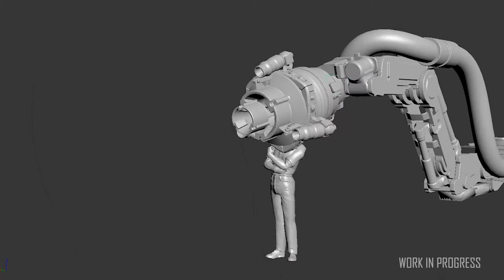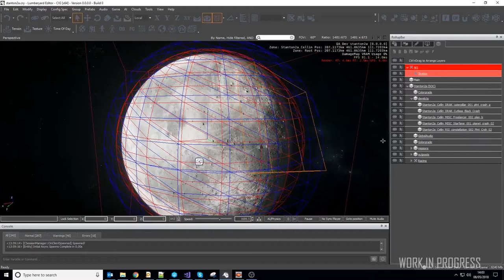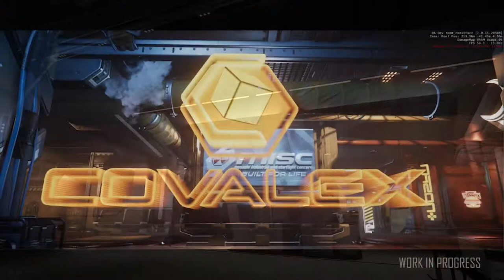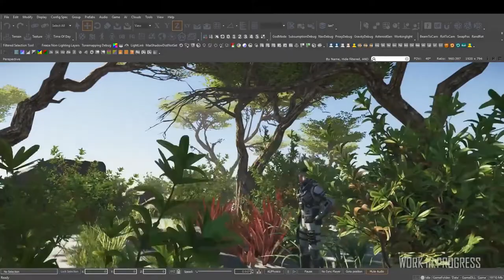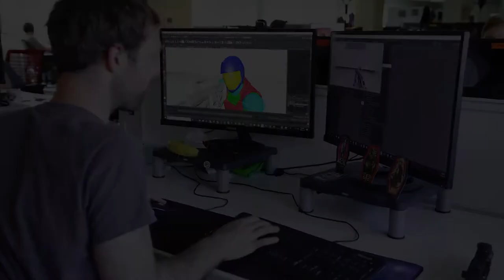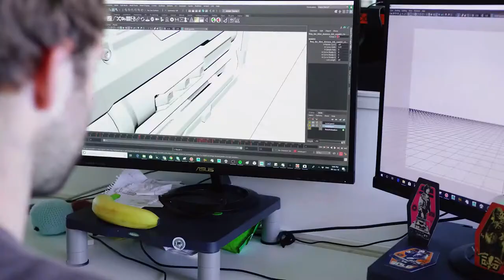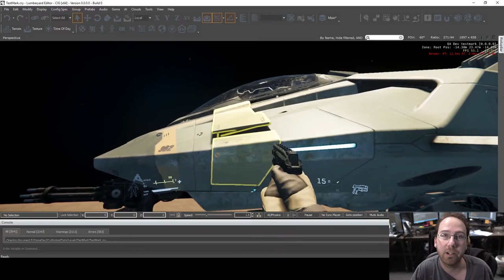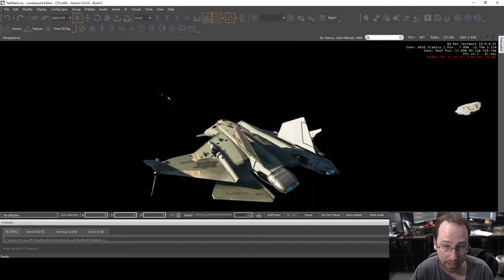Traduction [FR] ATV Augmenter votre arsenal.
Cette semaine nous parlerons des armes de la 3.2, d'un bug dû aux armes 2.0 et comme toujours le studio update avec Ricky Jutley.

                  Under Cover
                  Dubsteplight
                  Suzuki's Theme
                  Outro white smoke